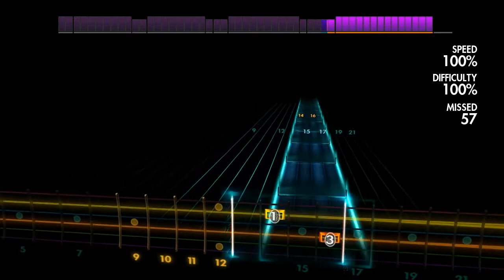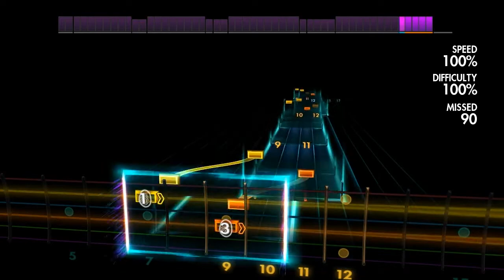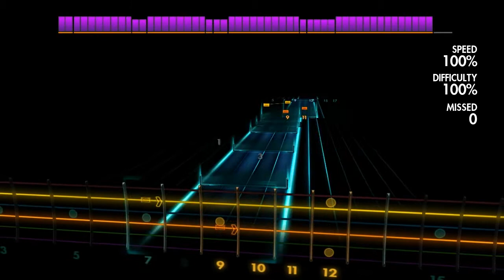Rocksmith2014 Deftones - The Chauffeur (Lead)